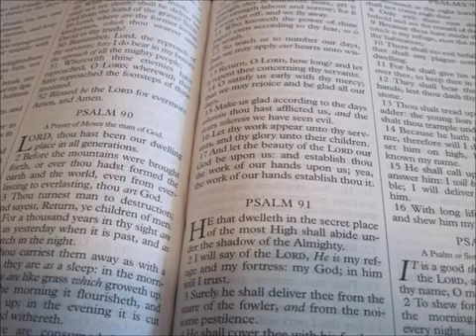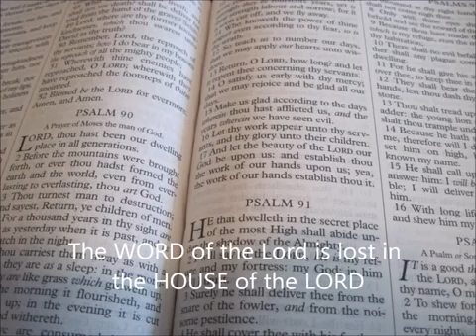The WORD of the Lord is lost in the "HOUSE of the Lord"!!!